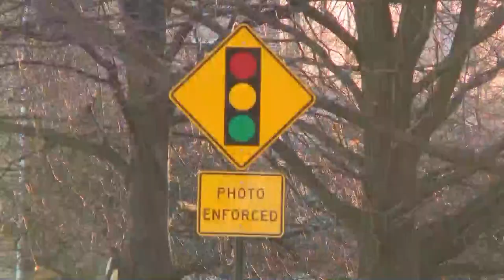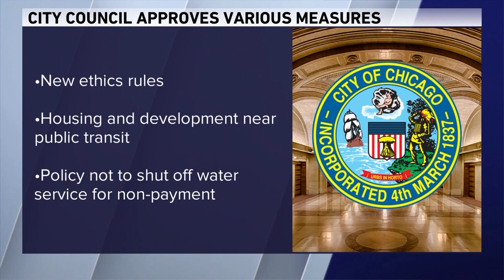Council approves ordinance to combat drag racing; maintains speed camera threshold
Chicago's City Council approved new measures for police to combat drag racing in the city. Additionally, council voted to keep the city's speed camera limit at six miles per hour.